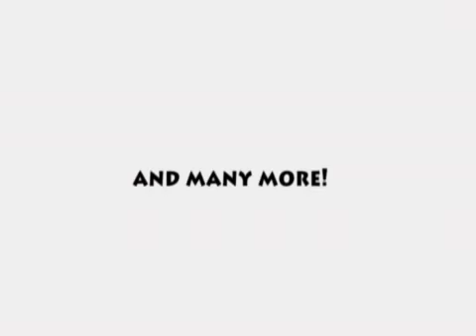Loopkicks Camp 2004 Teaser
Edited by Billy Bilang